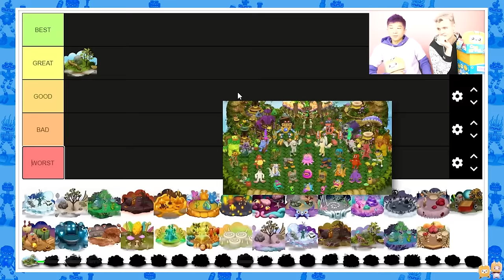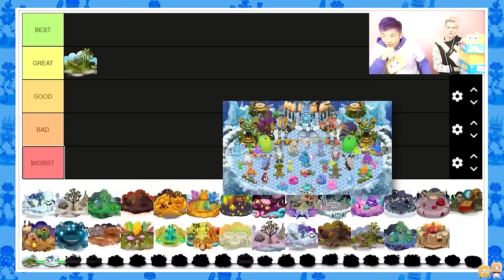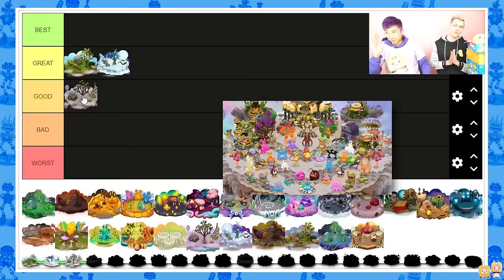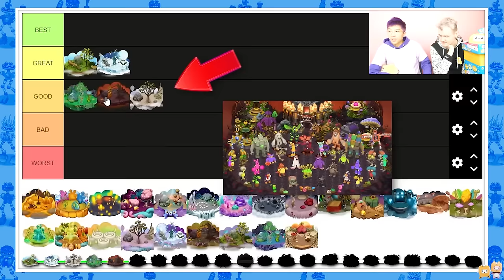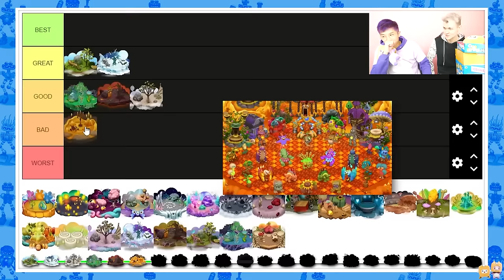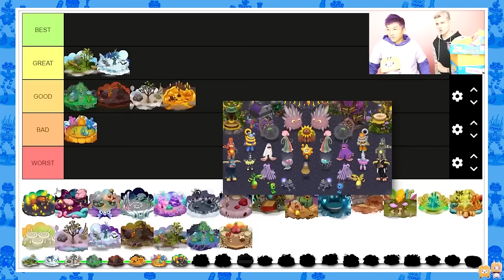BEST MY SINGING MONSTERS ISLANDS! (WUBLIN ISLAND, PLANT ISLAND & MORE!)